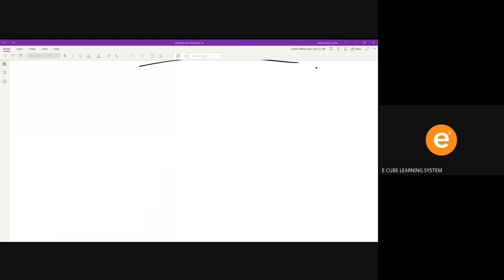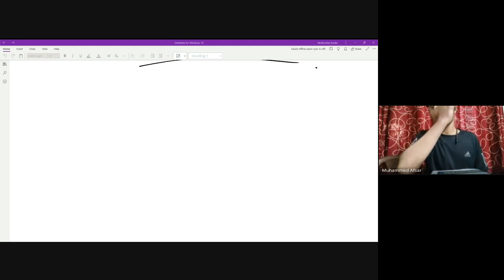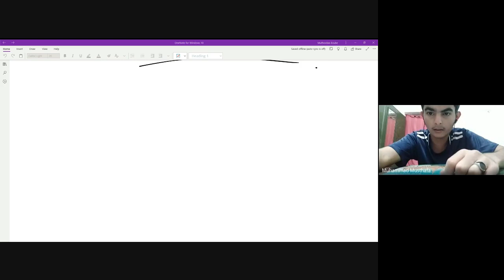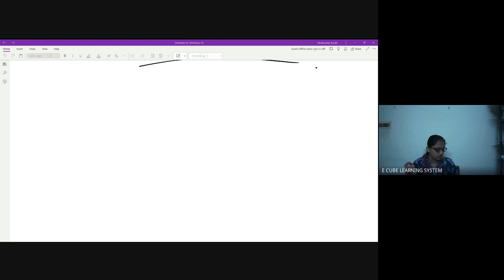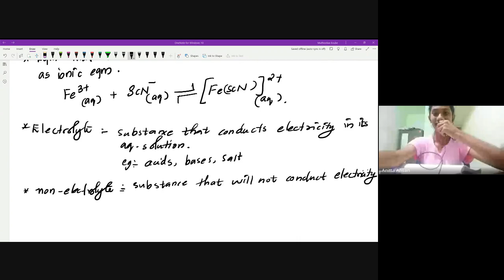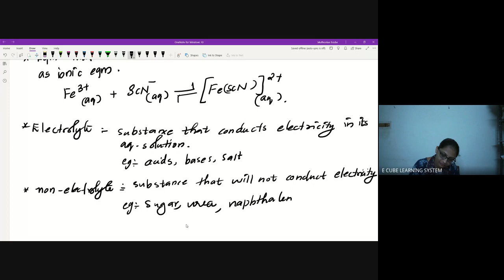PLUS ONE A | CHAP 7 | PART 5 | CHEMISTRY | IONIC EQUILIBRIUM ACIDS BASE CONCEPT-16/ 01 /22